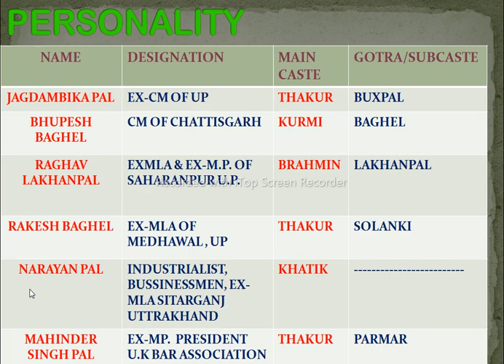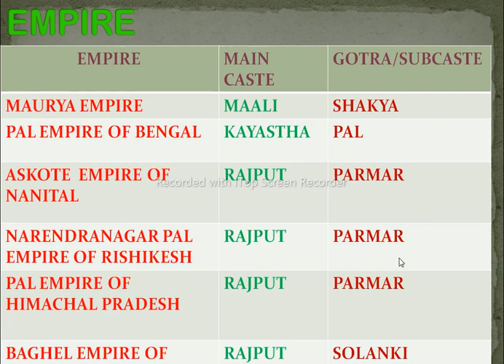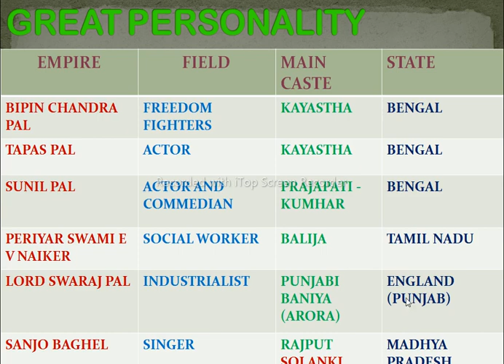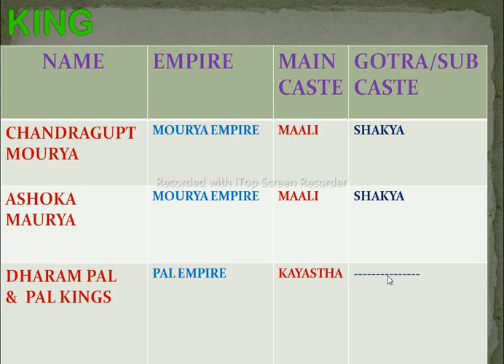gadariya samaj personality but not gadariya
is vedio me unlogo ke baare me baat ki gayi hai jo title ki wajah se gadariya maane jaate hai but gadaiya nahi hai